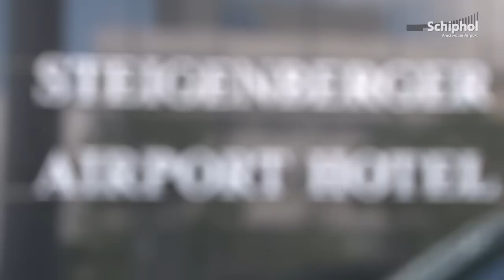Dorint Hotel vanaf heden Steigenberger Airport Hotel Amsterdam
Per 1 september 2012 heeft Steigenberger Hotel Group, het internationale hotelbedrijf uit Frankfurt, het voormalig Dorint Hotel Amsterdam-Airport over. Het nieuwe Steigenberger Airport Hotel Amsterdam is 3 september officieel geopend.